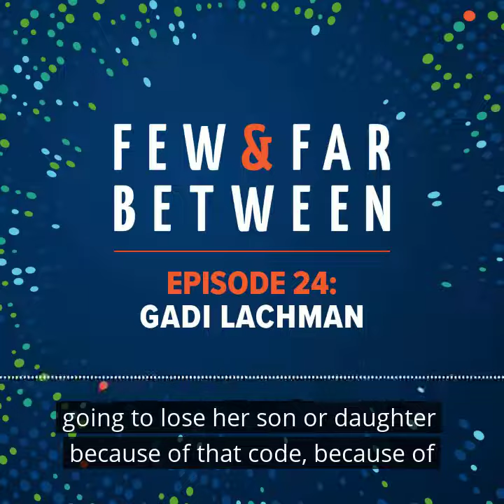Few & Far Between AudioGram Ep.24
"Data in healthcare is a journey, and it's such a humbling journey."

In our latest episode of the Few & Far Between podcast, Gadi Lachman, CEO and President of TriNetX, speaks with Biorasi's Chris O'Brien on the power and possibilities in clinicaltrial data.